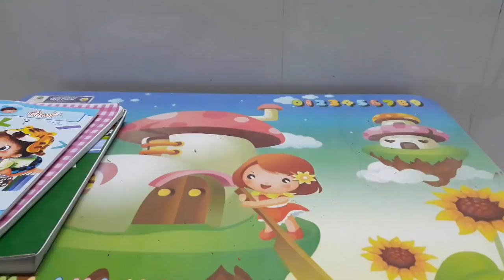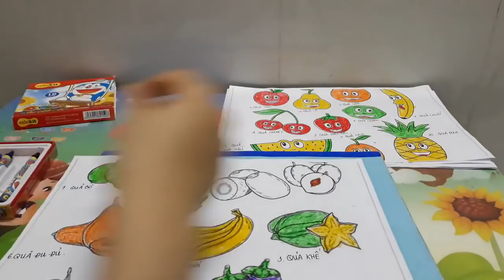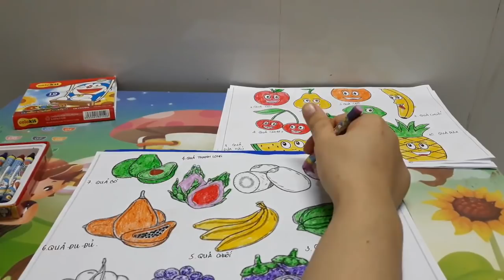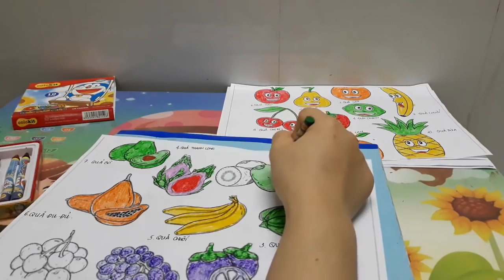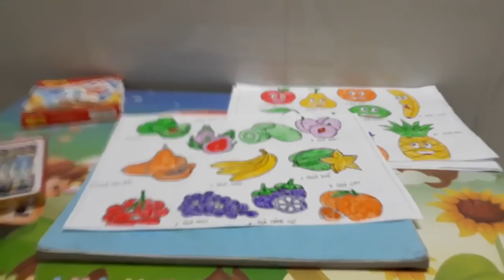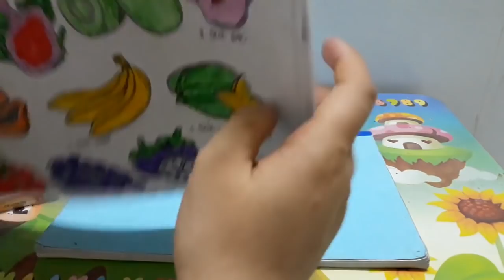A guide to coloring many simple fruits